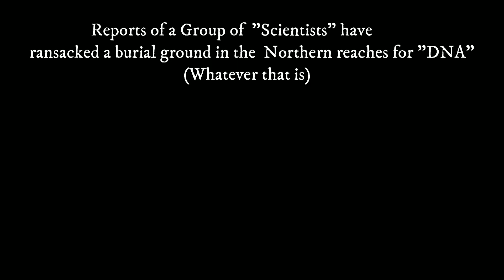End Of The Road - Battle Brothers: Of Flesh And Faith DLC - Finale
It's time to finish off the last area of Battle Brothers today as the Mighty Oathtakers. There are only 10 of the NOBs left, will that be enough to secure the win at the watermill and give the remaining NOBs a chance of retirement? Or are we all going down in flames? Be sure to tune in for the finale of our Battle Brothers Of Flesh and Faith DLC series and be sure to stick around until the end to get a sneak peak of what may be coming.

FOR THE LAST TIME, FOR YOUNG ANSELM!

Stick around for our usual battle brothers hijinks and get involved in the comments below if you want to become a part of any of the upcoming Battle Brothers series

The North's Discord is now LIVE, come join the fun!